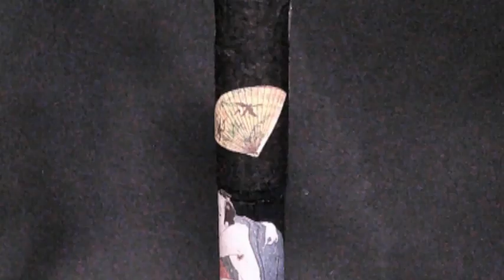コレ 粂さん おめへのカミさんは しあわせだ Kaleidoscope " Adulterer’s Smoke pipe holder " 万華鏡「粂さんの煙管入れ」歌麿 ねがひの糸ぐち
INOUEMANGEKYO 表現する万華鏡 kaleidoscope to art express 物語る万華鏡 Kaleidoscope in Osaka Japan
Kaleidoscope " Adulterer’s Smoke pipe holder " is made by Seiichi Inoue. 井上誠一の万華鏡「粂さんの煙管入れ」の外観と映像。喜多川歌麿 ねがひの糸ぐち 動画制作 井上誠一 Seiichi Inoue